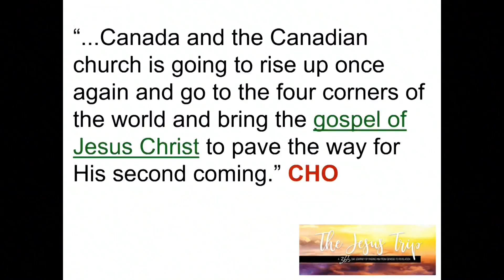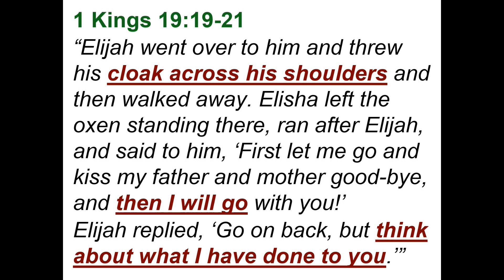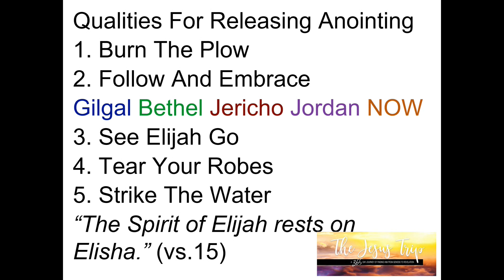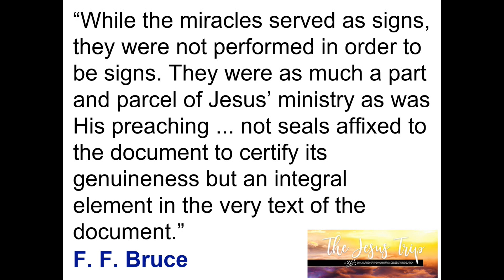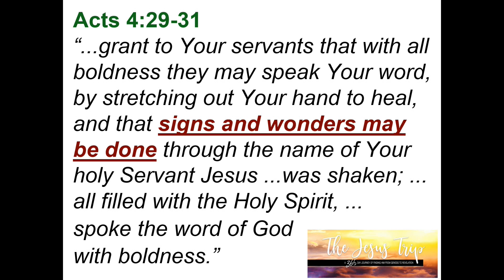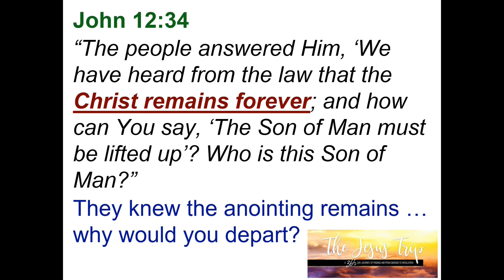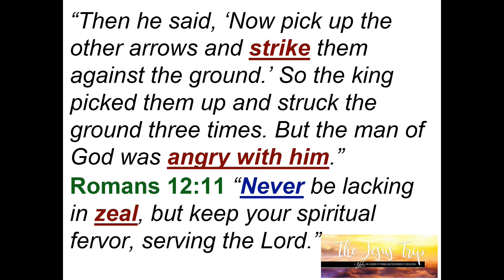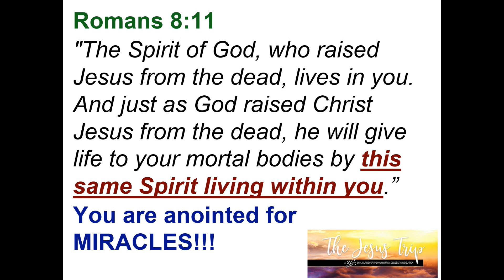The Jesus Trip, I'm A Miracle Worker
By: D. Karl Thomas